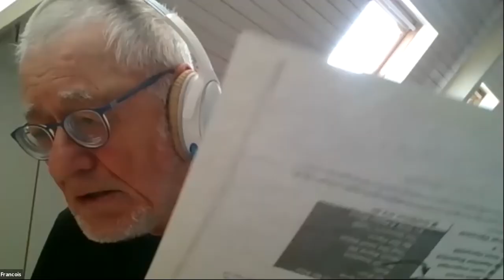150 Years Since the Paris Commune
Recording of the leadoff by Charles D (Québec) and sumup  by François B (Belgium) at the 2021 January Virtual Marxist University for the commission '150 Years Since the Paris Commune', 31st of January 2021.